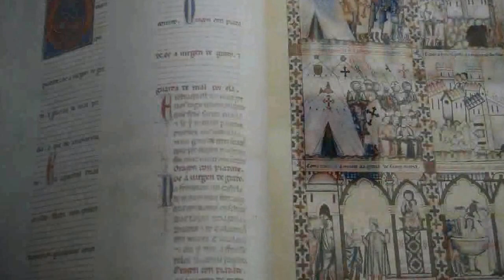Promocional Cantiga Medio Cudeyo principal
Promocional Cantiga 263 -  Medio Cudeyo